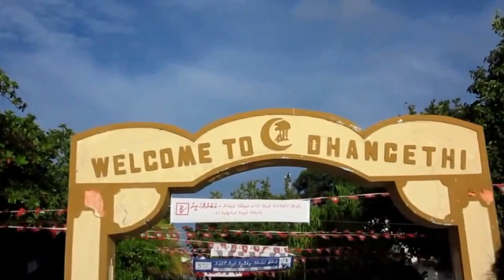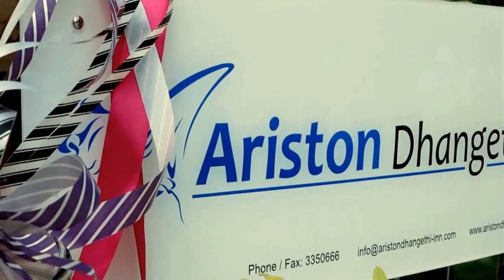Ariston Dhangethi Inn Intro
This is a introduction of Ariston Dhangethi INN.

Ariston Dhangethi Inn is a budget dive boutique INN from Maldives located in a local island called Dhangethi which is located in South Ari Atoll. The location of the guest house in Dhangethi is at a Beach Front in southern sun rise side of the island. The island is situated in a scuba diving hot spot in Maldives.

 Over 30 dive sites can be accessed less than 30 minutes away from the guest house.  Also we are in the heart and in the most ideal location where you can go for Whale Shark, Manta and Turtle watching.  These place can also be gone in less than 30 minutes. Apart from these there are world famous diving spot such as Kuda Rah Thila, Broken Reef and Five Rock close by.  For snorkelers its a heaven too as there are lot of good quality reefs nearby and the house reef of Sunrise side of Dhangethi is really good.

The guest house is newly built property with high end quality rooms with modern facilities and amenities.  The guest house have it's own restaurant and diving center. Also the guest house provide several excursions.

The video is complied on the footage from opening ceremony of Ariston Dhangethi INN.